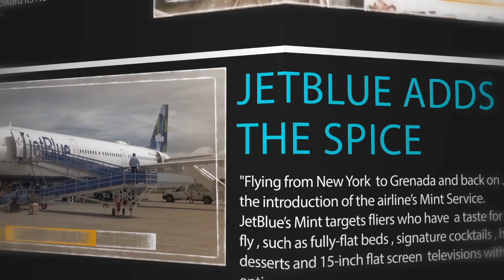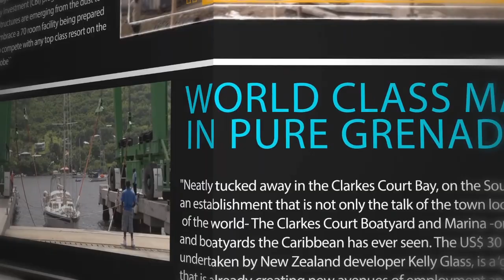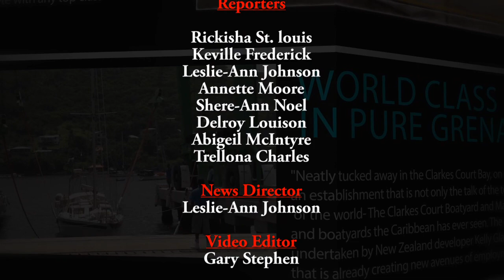THE NATIONAL REPORT WEDNESDAY 8TH AUGUST 2018